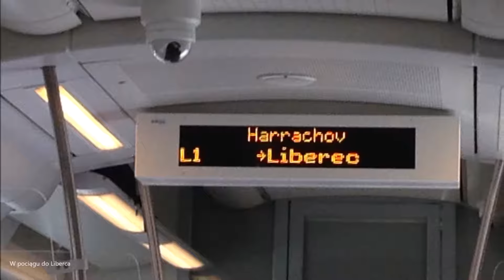Dzień 13: Piwo w Libercu [zdjęcia]